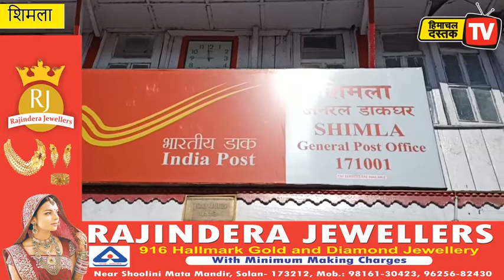संविधान का 73 वां और 74 वां संशोधन हो लागू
संविधान का 73 वां और 74 वां संशोधन हो लागू, राजीव गांधी पंचायती राज संगठन ने  जनप्रतिनिधियों को पत्र भेज किया जागरूक